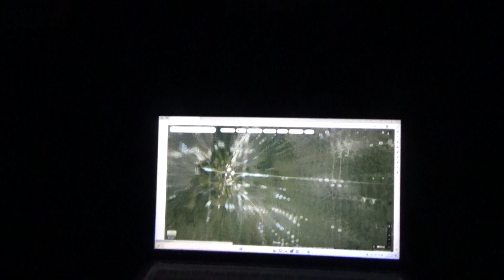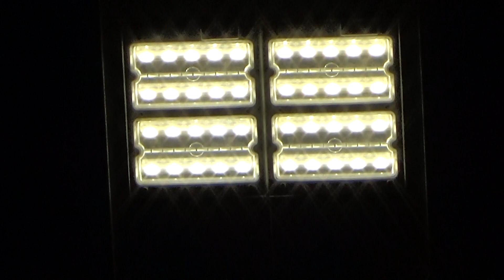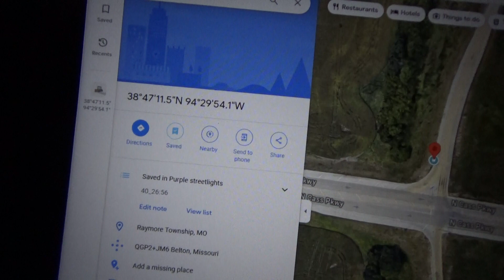Hunting for purple streetlights in Kansas City video 210 Exhibit B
CUSTOM thumbnail

1:40 Zoomed in on the streetlight east of I-49 that has no sign of purple on it.
8:59 Zoomed in on the purple streetlight that is at 38_78653 94_49837 on the off ramp from I-49 onto Cass Pkwy.